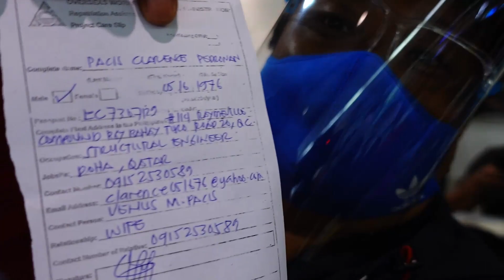Pila sa OWWA for Hotel Quarantine, Sakay ng OWWA Bus | Qatar to Pinas during Pandemic:3rd Episode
It took few hours for us to board a bus going to our Hotel Quarantine accommodation. Watch out for the Next Episode while we are going to our hotel rooms through EDSA route. Traffic pa ba ang EDSA?